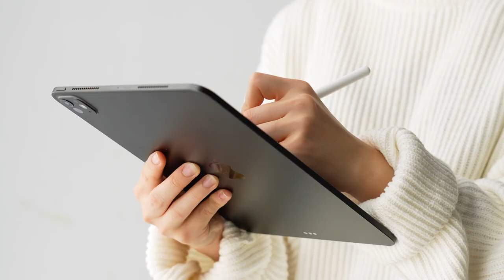애플 애플펜슬 | 링케 실리콘 드래프팅 그립 홀더 | 2024 | Apple Pencil (All generations)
for Apple Pencil (All generations)